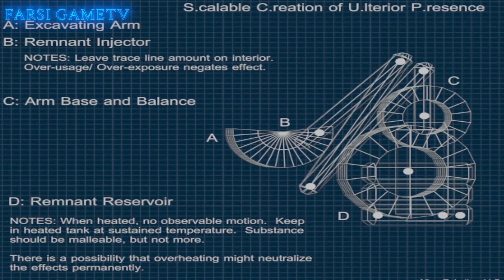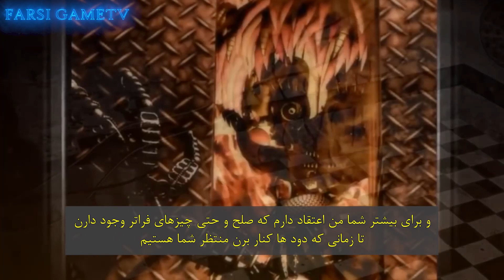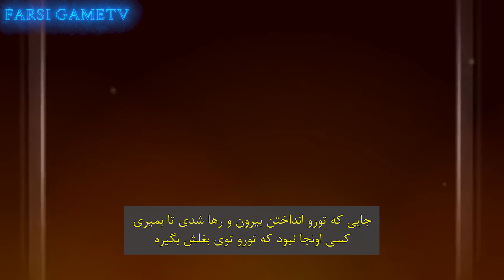تئوری فنف نقص امنیتی / مولتن فردی و اسپرینگ ترپ ذوب شده / FNAF Security Breach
بلاب که به نام فردی مذاب هم شناخته میشه
‫موجودیه که به نظر می رسه اسپرینگ ترپ را تحقیر می کنه و باهاش میجنگه‬
‫نماینده ویلیام افتون‬
‫اما چرا اون؟‬
‫و چطور بلاب به اون چیزی که هست چطور و کجا تبدیل شد؟‬